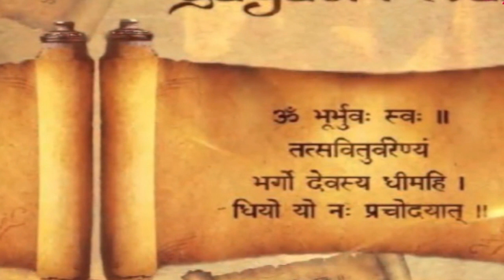महर्षि अरविन्द के पूर्णयोग‌ में चैत्य पुरुष‌ का महत्व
शनिवार, 29-June-2024

आज का विषय 🪔 है "महर्षि अरविन्द के पूर्णयोग‌ में चैत्य पुरुष‌ का महत्व"।

By Respected P. M. Saxena,
MSc.(Maths) Lko University
Retired Dy. Commissioner,
Commercial Tax.